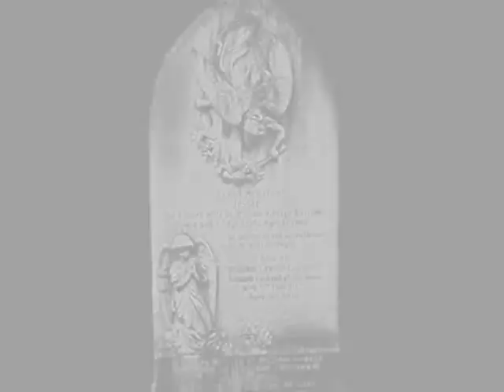~ Cranking the Sirens- pictures from gothic-iowegian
HI all my friends. wind whistles in and a tumbleweed flutters by in the brezze..ok whoever is watching this is a movie I made with pics fom my good friend Belos @ out his site there are tons of twists and turns